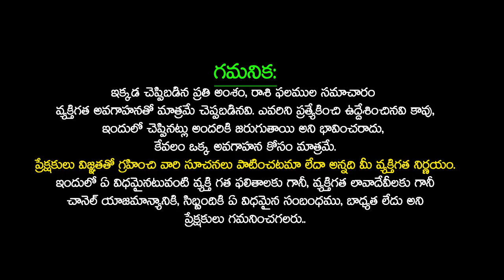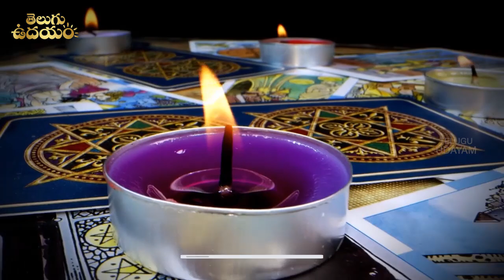మార్చి 07 పాల్గుణ పౌర్ణమి + మంగళవారం Phalguna Pournami Remedies Money Attracting Items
మార్చి 07 మంగళవారం+పాల్గుణ పౌర్ణమి ఈ రోజు రాత్రి వరకైనా ఇలా చేస్తే 07 జన్మల పాపాలు, దరిద్రం పోయి కోటి జన్మల పుణ్యం, ధనలక్ష్మి యోగం | Phalguna Pournami Remedies | Money Attracting Items | Significance Of Phalguna Pournami | Phalguna Pournami 2023 | Phalguna Pournami Lakshmi Pooja 2023 | Lakshmi Jayanthi Pooja Vidhanam | Telugu Udayam